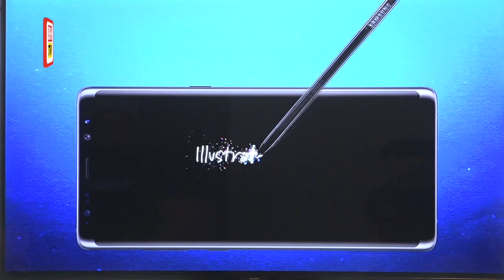Julian Skates Against All Odds